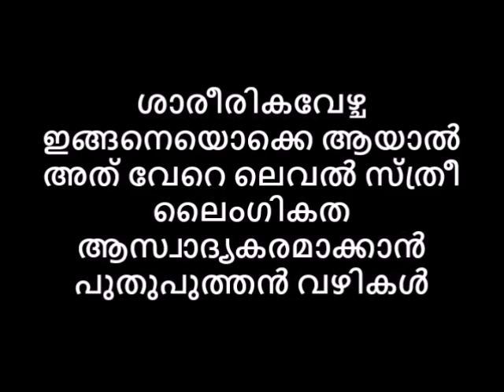രതികേളിയിൽ പെണ്ണിനെ മാമ്പഴക്കനിയായ് നുണയാൻ